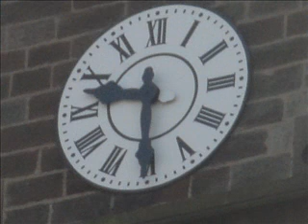352.St-Johannes der Täufer Lingolsheim (2/2) / Eglise St-Jean-Baptiste Lingolsheim (2/2)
Vollgeläut (3 Glocken) der katholischen Kirche Johannes der Täufer in Lingolsheim (Elsass) : 2. Teil mit Innenansichten der Kirche.
(Erhöhte) Schlagtöne : f' - a' - c".
Diese drei Glocken wurden von der Glockengieβerei Causard in Colmar gegossen.
* Die Glocke 1 ist aus dem Jahre 1924. Sie ist dem Herzen Jesu gewidmet. Schlagton : f'.
* Die Glocke 2 ist ebenfalls aus dem Jahre 1924. Sie ist der heiligen Jeanne d'Arc (Johanna von Orléans) gewidmet. Schlagton : a'.
* Die Glocke 3 ist aus dem Jahre 1900. Sie ist Johannes dem Täufer gewidmet. Schlagton : c".
Diese Kirche wurde im Jahre 1900 vom Architekten Joseph Heilig im neuromanischen Stil erbaut. Die ursprüngliche Roethinger-Orgel aus dem Jahre 1917 wurde 1976 von Paul Adam umgestaltet.
Die Gemeinde Lingolsheim zählt 16 802 Einwohner und liegt im Elsass, im Departement "Bas-Rhin" (Niederrhein), unmittelbar westlich von Straβburg. Lingolsheim zählt zwei katholische und zwei evangelische Kirchen (für jede Konfession : eine Kirche aus dem Anfang des 20. Jahrhunderts - mit je drei Glocken - und eine moderne Kirche ohne Glocken).
Glocken der evangelischen Kirche : siehe die Videos 353-357.

Plenum (3 cloches) de l'église catholique St-Jean-Baptiste de Lingolsheim (Alsace): 2ème partie avec vues de l'intérieur de l'église.
Tonalités : fa³ - la³ - do4.
Ces trois cloches furent coulées par la fonderie Causard de Colmar.
* La cloche 1 date de 1924. Elle est dédiée au Sacré-Cœur de Jésus. Tonalité : fa³. * La cloche 2 date également de 1924. Elle est dédiée à Jeanne d'Arc. Tonalité : la³.
* La cloche 3 date de 1900. Elle est dédiée à Saint-Jean-Baptiste. Tonalité : do4.
Cette église fut construite en 1900 en style néo-roman par l'architecte Joseph Heilig. L'orgue Roethinger de 1917 fut reconstruit par Paul Adam en 1976.
La commune de Lingolsheim se trouve à l'ouest de Strasbourg en Alsace dans le département du Bas-Rhin et compte 16 802 habitants. Lingolsheim compte quatre églises : deux églises catholiques et deux églises protestantes (pour chacune des confessions : une église du début du 20ème siècle - dotée chacune de trois cloches - et une église moderne sans cloche).
Cloches de l'église protestante : voir les vidéos 353 à 357.